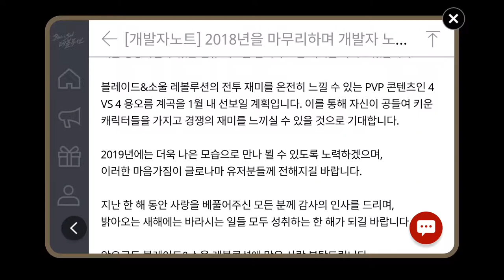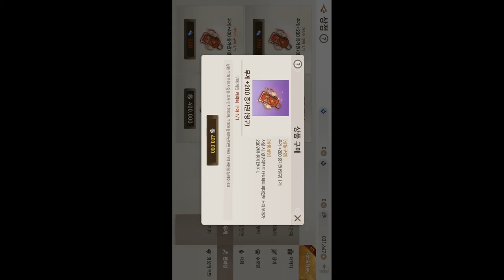블레이드 소울 레볼루션 2019 01 01 무게증가권